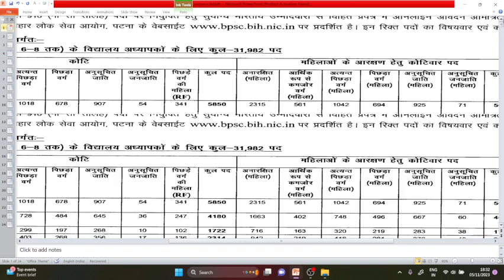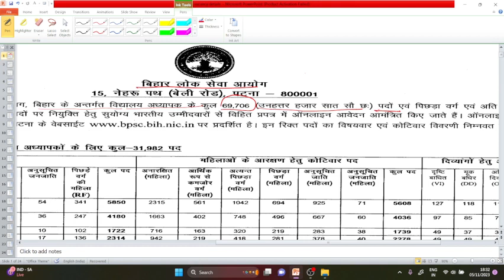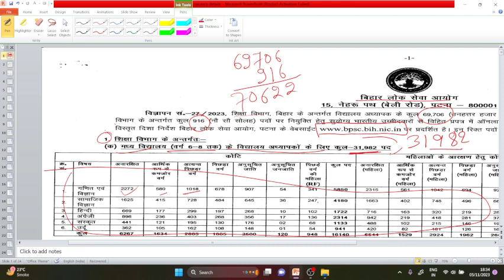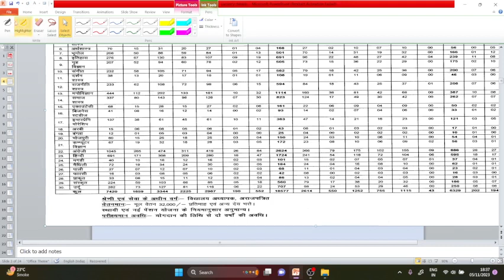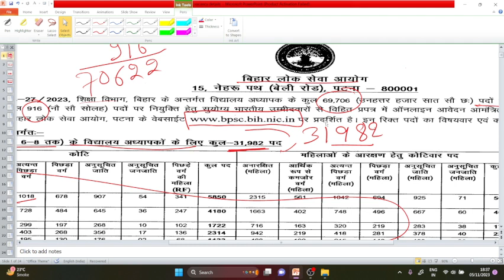BPSC शिक्षक भर्ती 2.0 - फेज - 2 || पदों की सम्पूर्ण जानकारी